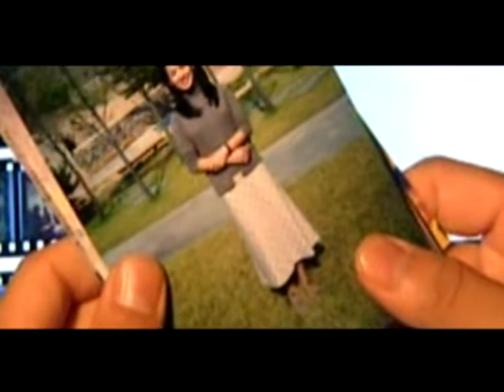Theisen neu pan Diding Tonsing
Thei senneu Diding Tonsing